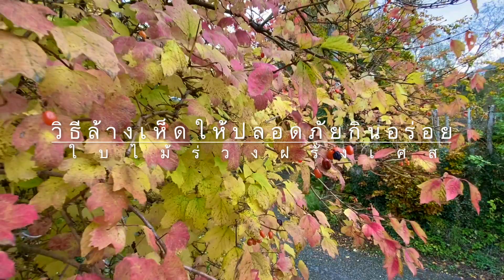วิธีล้างเห็ดป่ารวมให้ปลอดภัยไม่แพ้กินอร่อยกลัวเธอไม่สวนรักมากต้มทั้งดอก555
สวัสดีครับทุกๆคนคลิปนี้คุณพี่สาธิตวิธีล้างเห็ดป่าใหสะอาด ถ้าล้างไม่ดีอาจแพ้ได้ ขอบคุณพี่น้องที่ช่วยกดใลค์กดติดตามเป็นกำลังใจจ้าขอบคุณที่บอกต่อ ผิดพลาดตรงไหนไม่สุภาพขออภัยใว้เด้อจ้า
ยินดีต้อนรับทุกๆท่านไปกับการเดินทางทั้งในและต่างประเทศ สถานที่ต่างๆเปิดหูเปิดตาเปิดโลกกว้าง จะพาชิมอาหาร เก็บผัก ผลไม้ ท่องเที่ยวไปตาณฝมที่ต่างๆด้วยกัน
อย่าลืมติดตามมาเป็นเพื่อนการเดินทางแระสบการณ์ใหม่ๆกับเรา "อิสานวีซ่า" ทางเฟสบุ๊คด้วยเช่นกัน.

กดติดตามที่นี่จ้า เพื่อโดนปิดไปเจอกันที่นั่น กดได้ฟรีๆ ง่ายอิหลีในลิงค์เลยจ้า